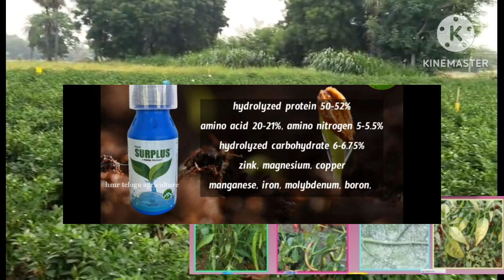మిరప లో కాయకుళ్ళు కాయమచ్చ బూడిదతెగులు కొమ్మఎండుతెగులు 100%నివారన best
nativo fungicide telugu
galileo sensa telugu